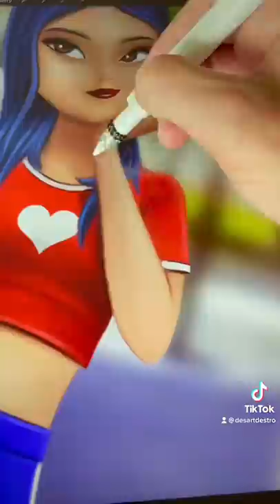BEFORE OR AFTER? 🥰 Kagami GLOW UP 😉 Transformation